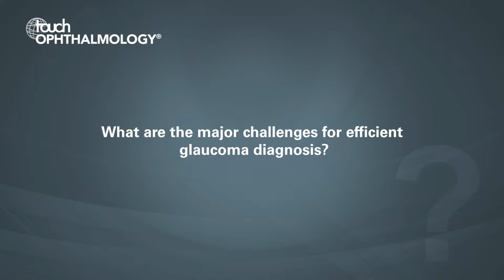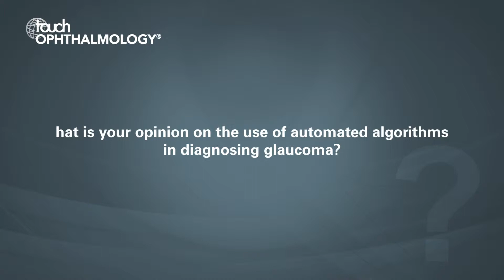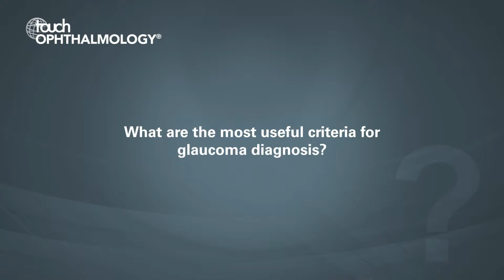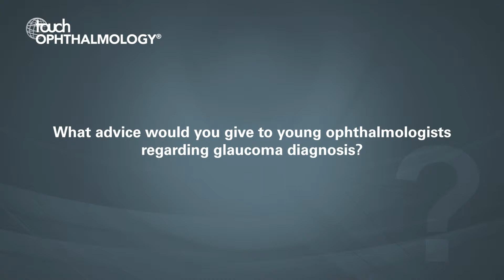Ingrida Januleviciene, SOE 2019 - Glaucoma diagnostics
Ingrida Januleviciene (Lithuanian University of Health Sciences) talks about the latest advances in glaucoma diagnostics and its impact on treating patients with glaucoma at SOE 2019.

Questions:
1. What are the major challenges for efficient glaucoma diagnosis? (0:04)
2. What changes are most important in assessing glaucoma progression? (0:54)
3. What is your opinion on the use of automated algorithms in diagnosing glaucoma? (1:53)
4. What are the most useful criteria for glaucoma diagnosis? (2:44)
5. What advice would you give to young ophthalmologists? (4:10)